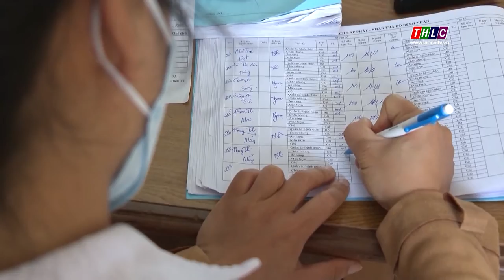Chủ động phòng chống rét cho bệnh nhân | THLC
Laocaitv.vn - Sa Pa chưa bước vào những ngày rét đậm rét hại, tuy nhiên nhiệt độ ban đêm giảm sâu nên có sự chênh lệch rõ so với ban ngày. Để chủ động giữ ấm, phòng chống rét cho người bệnh, Bệnh viện Đa khoa thị xã cũng đã triển khai nhiều giải pháp, sẵn sàng đáp ứng nhu cầu chăm sóc sức khoẻ cho bệnh nhân khi thời tiết diễn biến bất lợi.
Đài Phát thanh - Truyền hình Lào Cai